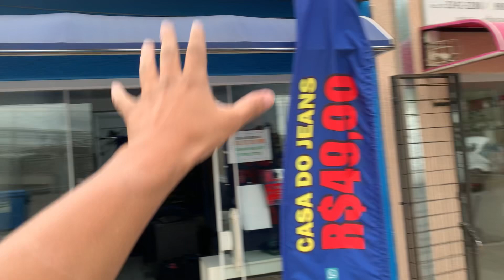COMO PROSPERAR COM SEU COMERCIO E VENDER TODO DIA